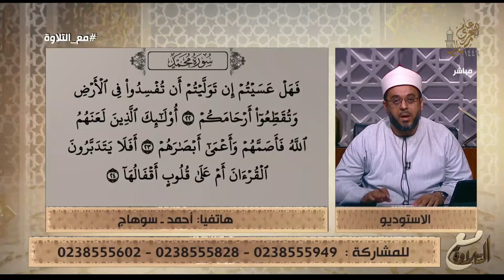تلاوة تلامس القلب💚 اسمع وتعلم